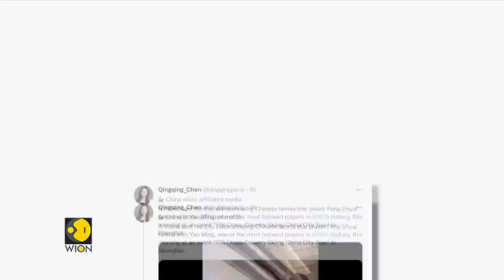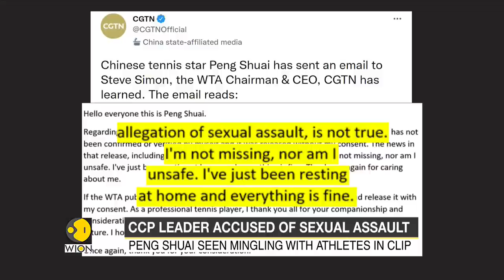China: A new video of Peng Shuai emerges, women's Tennis body remains concerned | Latest News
Fresh unverified footage of Peng Shuai was posted online by a state-affiliated journalist on Sunday as international concern persists for the Chinese tennis star after she publicly accused a former vice-premier of forcing her to have sex.